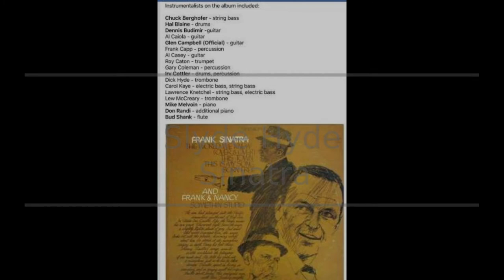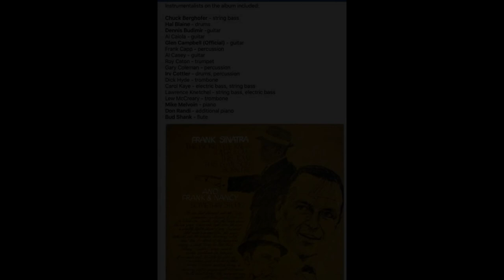Trk 20 Slyde Hyde Sinatra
During the Summer of 2015 Slyde spoke of his life, music, adventures, and the craft of Trombone. These interview recordings were taken at his home in Hawaii, sometimes in the car traveling, and sometimes during meals. The original audio was edited, restored and enhanced to try and match an overall sound. Background music was added mostly documenting the time period or the actual recording he played on for the topic of each track. These recordings cover just a small time frame of his great and long career. These recordings were approved for the public by his loving Wife Yoli. Enjoy these recordings for music history, education, and the art of Trombone. Slyde Hyde recorded and toured with everyone from the Beatles to Frank Sinatra. He was a four-time NARAS (National Academy of Recording Arts and Sciences, also known as The Recording Academy) MVP (Most Valuable Player) winner and MVP Emeritus in the NARAS Hall of Fame. He won the award for Best Trombone Player in 1974, for Best Tuba Player in 1984, for Best Bass Trombone Player in 1986, and for Best Double Brassist Player in 1988.[1]
jazzjournal.co.uk/2019/08/09/obituary-slyde-hyde/